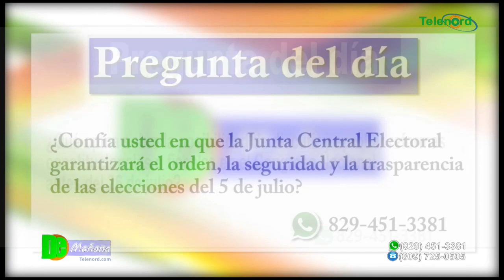Posible discusión de reformas antes del 26 de julio genera controversia en el Congreso Nacional